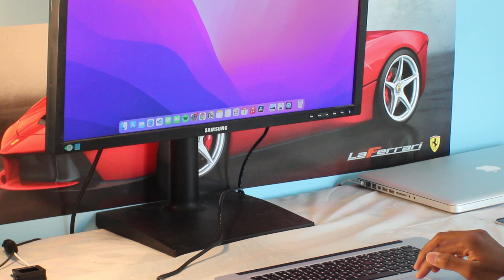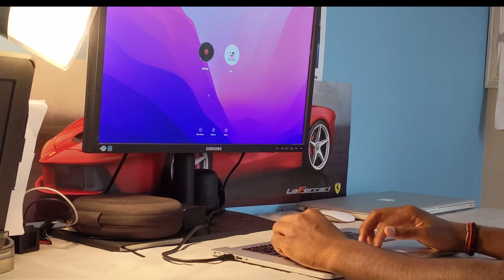Repurposing Broken MacBook Screen into a Screen Less MacBook Pro!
Have a broken MacBook display? Today we are going to turn a MacBook Pro with a broken LCD screen into a screen less MacBook to repurpose it into a usable desktop computer. This MacBook Pro is a mid-2015 model (A1398) but this can certainly be done to other MacBooks as well.

PENTALOBE SCREW DRIVER

*This one below supposedly has all screwdrivers necessary however was not the one I used*